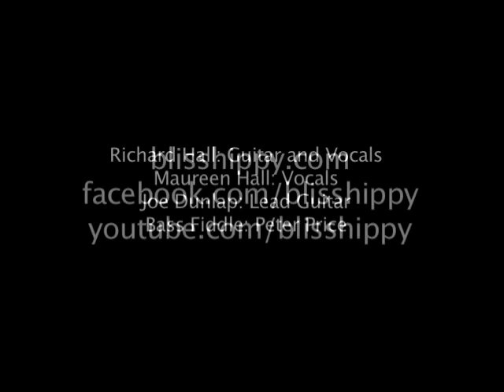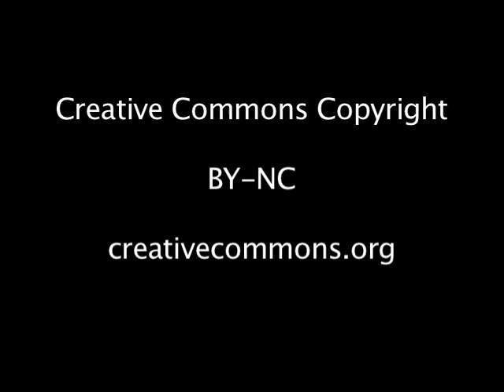Bliss Hippy: God's For Everybody (Cave Version)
Bliss Hippy perform their original song "God's for Everybody" at the benefit for the Onondaga cave (in the cave).